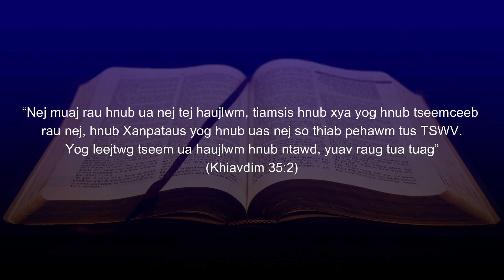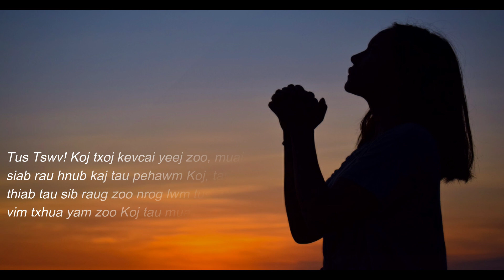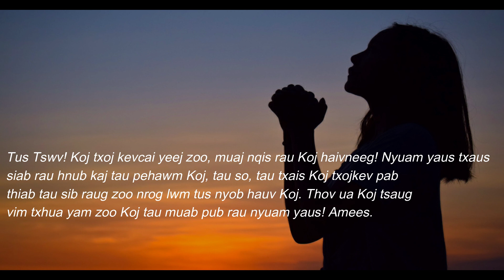28/04/2023 - BHKTHN TIẾNG H'MÔNG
Hnub 28/4/2023 Khiavdim 35:1-3
Hnub Yuavtsum So

Nqe cim:
“Nej muaj rau hnub ua nej tej haujlwm, tiamsis hnub xya yog hnub tseemceeb rau nej, hnub Xanpataus yog hnub uas nej so thiab pehawm tus TSWV. Yog leejtwg tseem ua haujlwm hnub ntawd, yuav raug tua tuag” (Khiavdim 35:2).